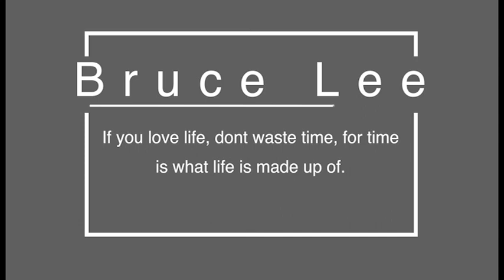Trayvon Bromell Presents - "TIME"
In this video, I will be giving my insight on why we should use our time wisely.  Day in and day out, we are lost in the realm of not knowing what's next.  Not knowing what we could be doing at the moment, so a lot of us will wait for the right moment. Instead of waiting, create the moment.  Don't waste time waiting on the right time.  Time is limited and you'll never know when your clock a stop ticking.  Let's make every second count! In God I Trust, You Dig!